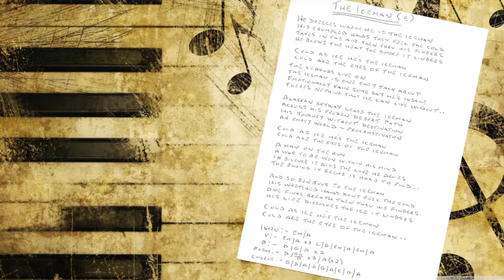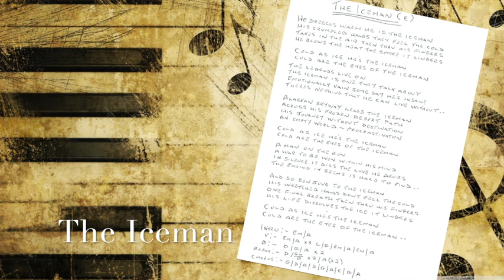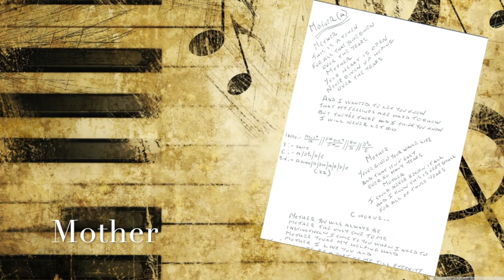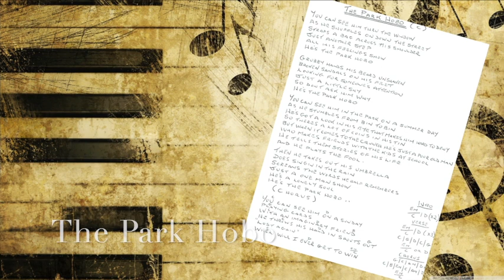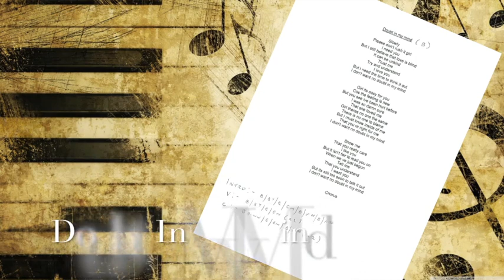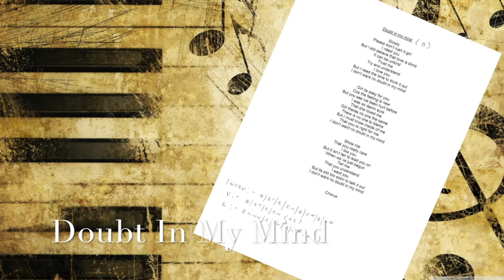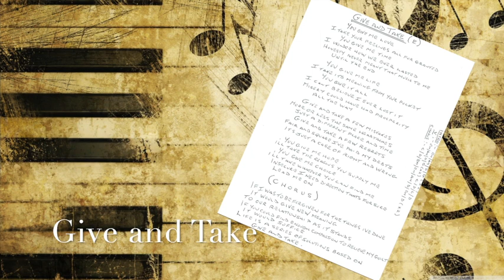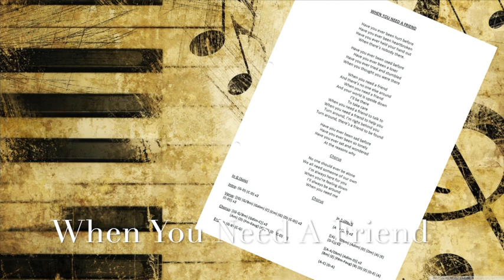Leigh Ashton - Home Recordings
A collection of Leigh Ashton's home recordings that represented a big departure from his singles after 1978.

Tracks:
00:00 The Iceman
05:16 Mother
08:46 The Park Hobo
12:54 The Foxtrot
16:42 Snowflakes in A Major
18:50 Doubt In My Mind
22:26 Nightmare
26:03 Give and Take
29:40 When You Need A Friend